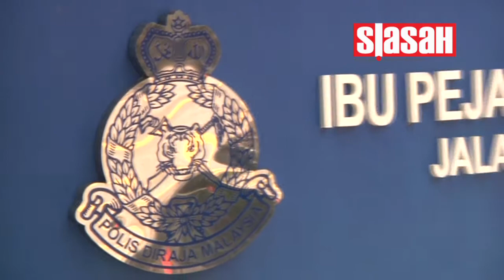Laporan Siasah Seminggu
Isu Video Lucah
26/3/2011